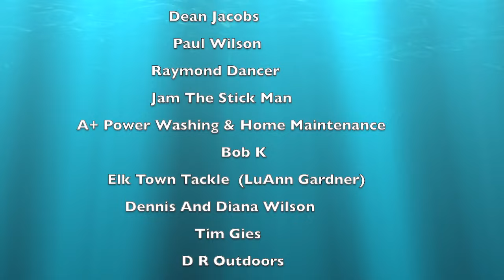Michigan Pheasant Hunt - Rapid Wings Farm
In This Adventure Rick And I Go On Our Very First Pheasant Hunt At Rapid Wings Farm, In Hubbard Lake Michigan! This Is The First Time I Have Ever Hunted Pheasants In My Life And I Sure Have A Great Time!!!

For Great LToutdoors Merch Check Out Also You Can Now Get The Freedom Baitz LToutdoors Pannie Pounder Pack At This Link!!